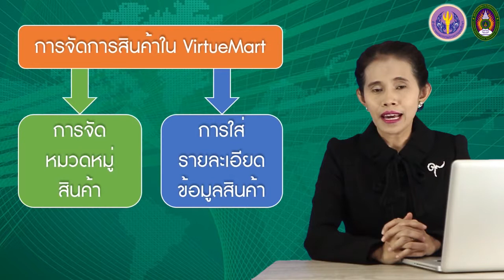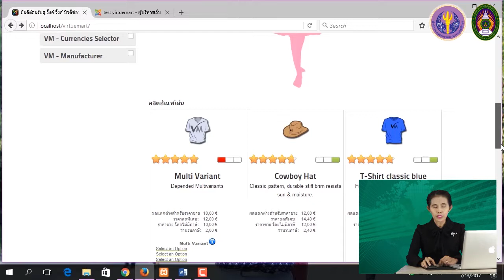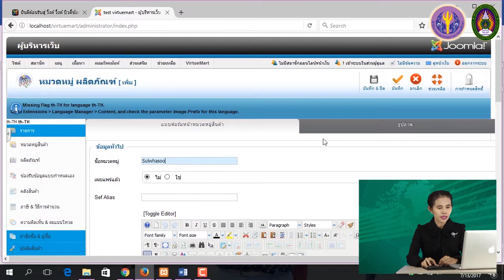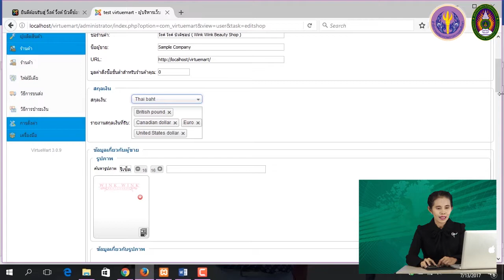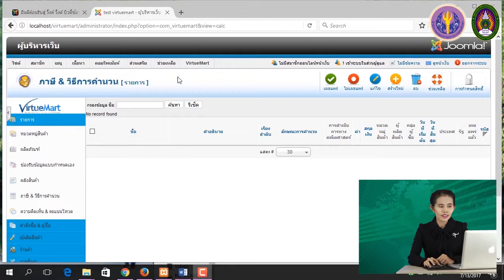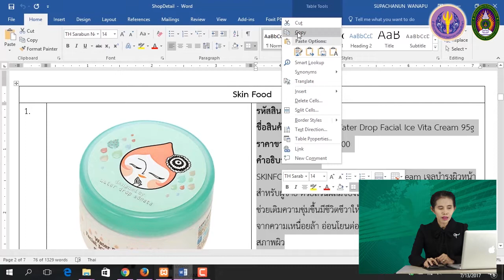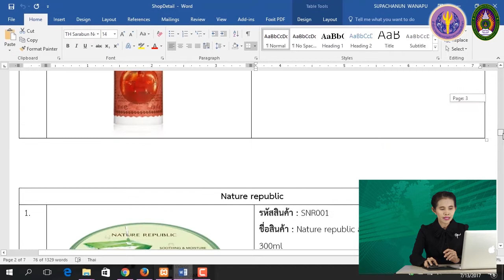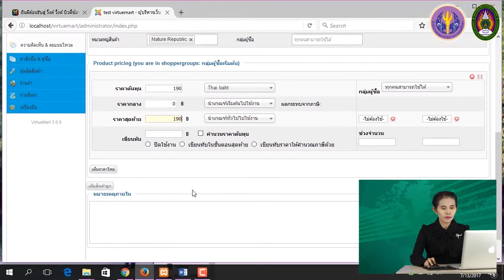8-3 การจัดการสินค้าใน VirtueMart